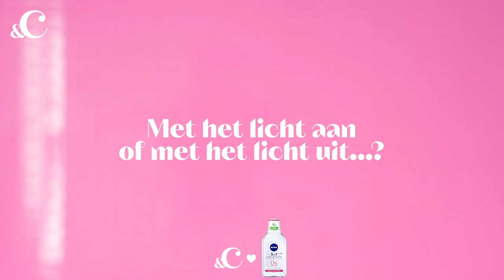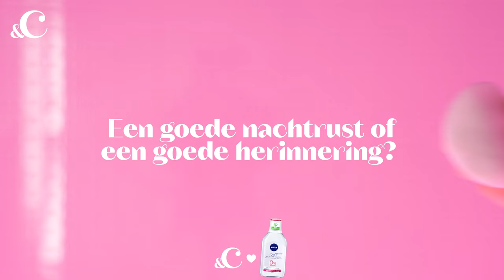Jamie Li laat zien hoe zij haar droge huid verzorgt én in de glam zet - &C x NIVEA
We kijken mee met de reinigings- en glamroutine van influencer en auteur Jamie Li, die op het punt staat de bloemetjes buiten te zetten.

Een avondje in de glam? Leuk, vindt influencer en auteur Jamie Li. De dansvloer op met je gezicht vol in de schmink en dan iets te enthousiast meezingen met de hits die voorbijkomen – heerlijk. Maar voordat de maquillage erop kan, haalt Jamie er eerst iets áf: alles wat gedurende de dag op haar gezicht terecht is gekomen: restjes oude make-up en vuil. Een schilder begint tenslotte ook niet op een vies doek.

Camera: Daphne Ooms en Meike Vonder